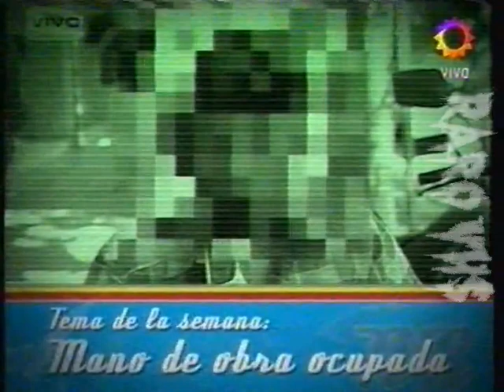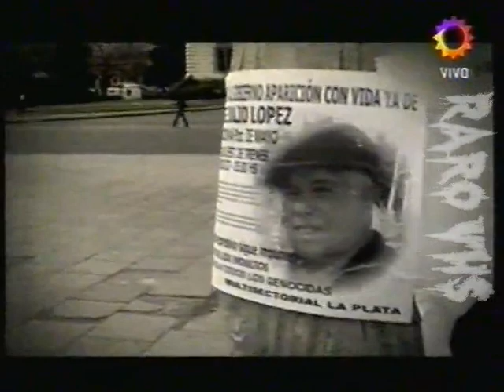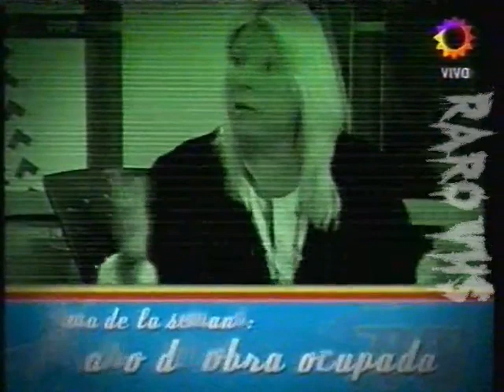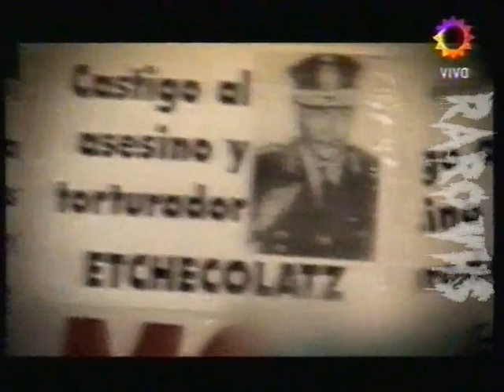Desaparición de Jorge Julio Lopez: Especial TVR 2006